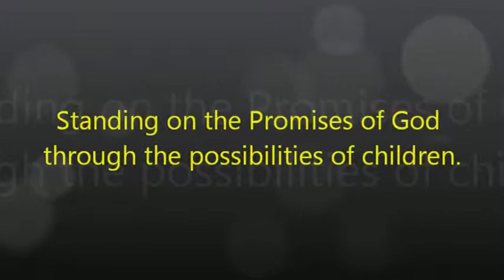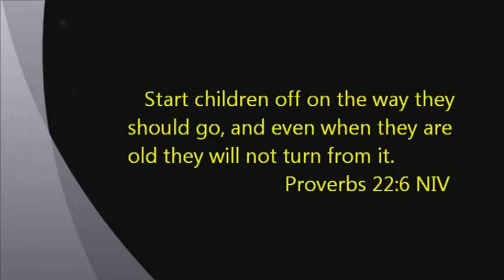Promise Preschool Promotion 2014.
Promise Preschool; A Ministry of Willamina Christian Church held its 2014 promotion ceremony on May 26.